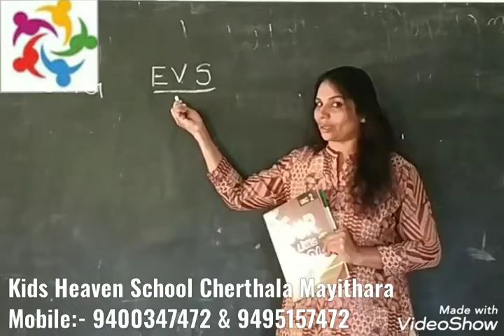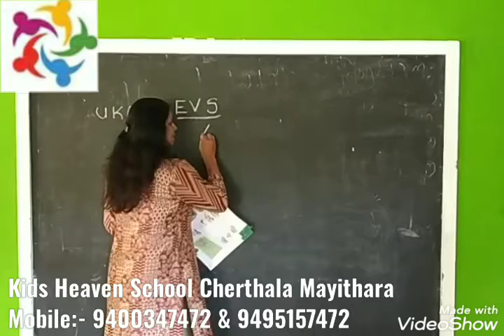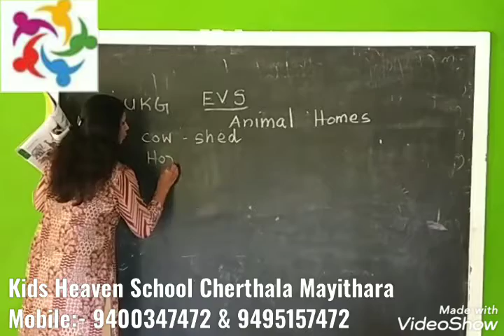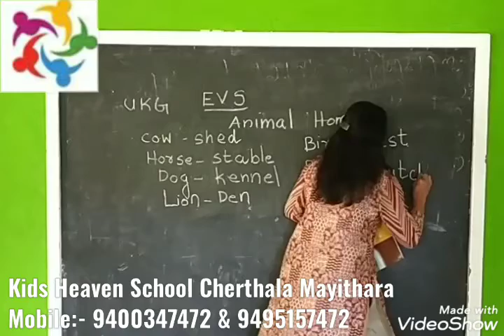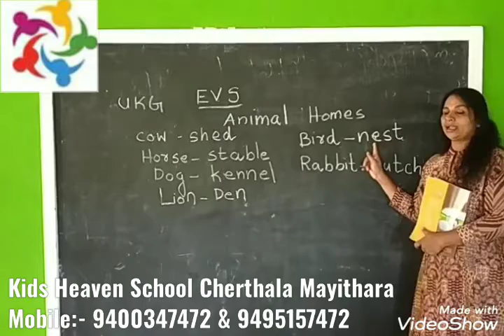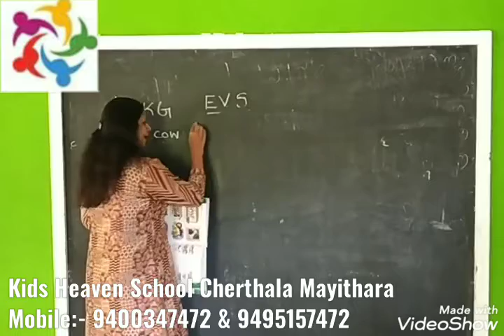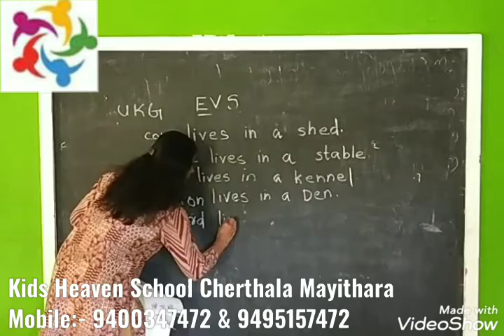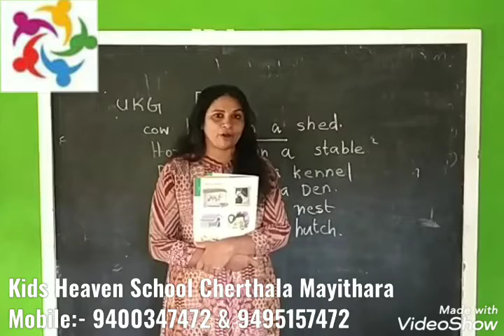Online Class UKG EVS Kids Heaven School Cherthala Mayithara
Kids Heaven School Cherthala Mayithara